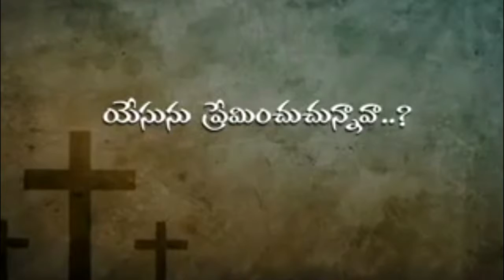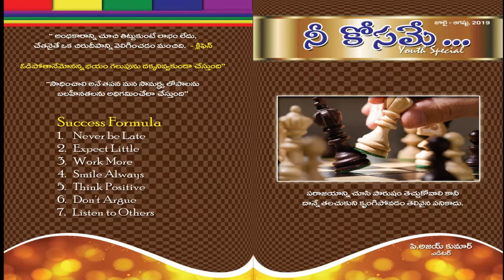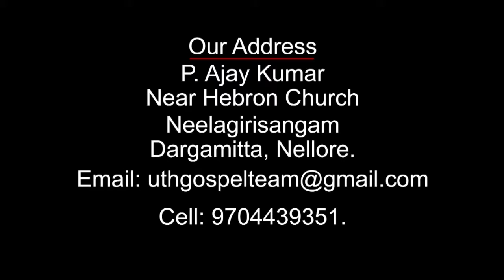BRO.AJAY KUMAR 15-06-19